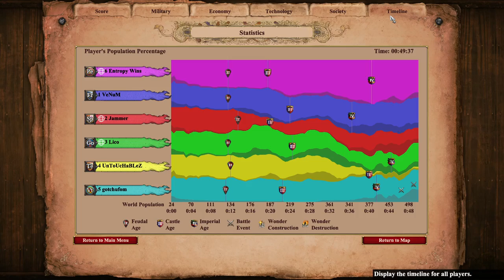First Game on Golden Pit | Age of Empires 2